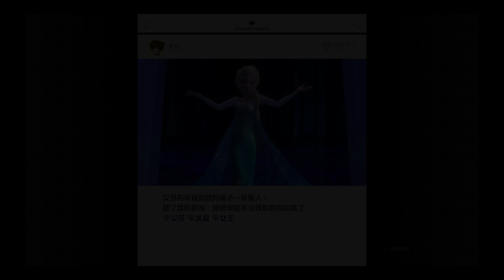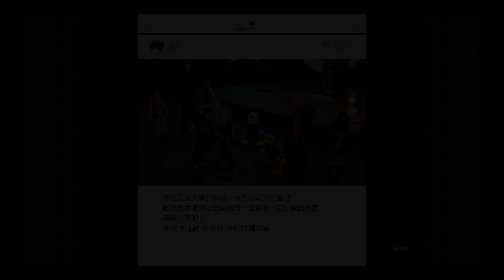[4K-UHD-PS4]王國之心3-Kingdom Hearts 3-中文版-第十一章-匙鑰墓地